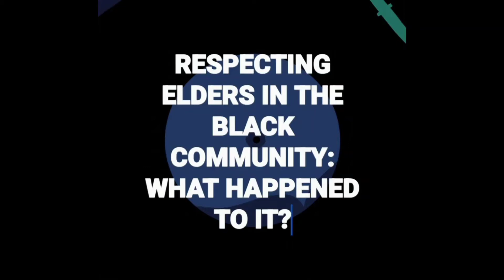RESPECT FOR YOUR ELDERS IN THE BLACKCOMMUNITY. DOES IT STILL EXIST?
when did this issue become rampant in the Black Community or am I making too much of it? Hit me up in the comments.